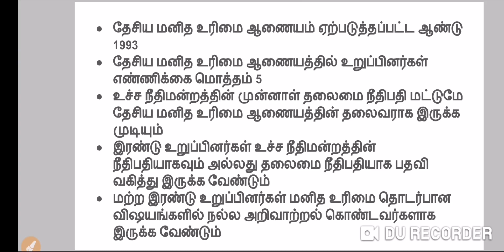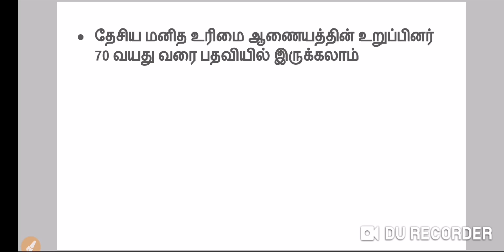தேசிய மனித உரிமை ஆணையம் / TNPSC GROUP 4 2019 / POLITY REVISION